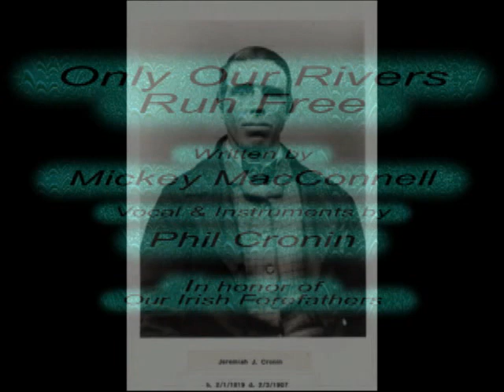Only Our Rivers Run Free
This is a great song written by Mickey MacConnell. I used it as my first attempt at mixing several instruments through my Focusrite  6 USB interface. I've laid down tracks with a 6 string, a 12 string, a keyboard, and a vocal. My DAW is Sony Acid. Besides all that I really love the song and have used it to highlite my Irish forefathers and their journey to America. I'm not a pro but I love music. Please enjoy!